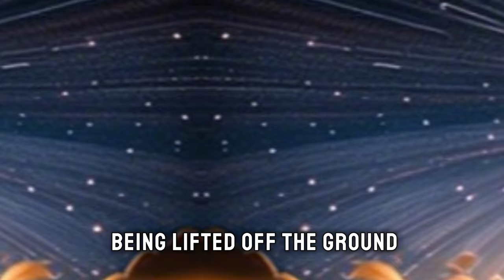A tale of a magical night I Bedtime stories for kids I Kids stories by Kids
**Description:**

Here, you'll find engaging and educational videos designed to inspire and entertain. Each video explores exciting stories, valuable lessons, and creative adventures. To enhance your viewing experience, we include captions to support English learning and make our content accessible to everyone.